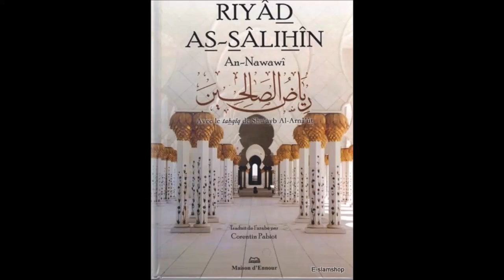IMAM HASSAN EL HOUARI Riyad AS-Salihin CH8 la Rectitude الاستقامة 2015-03-08